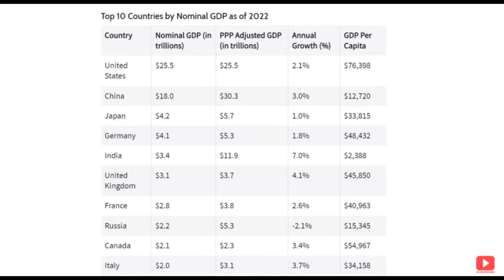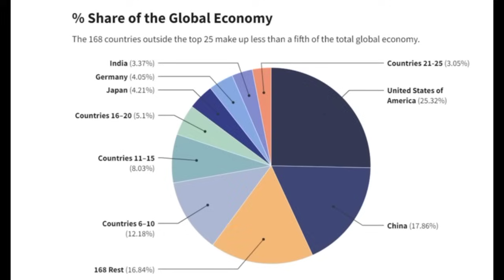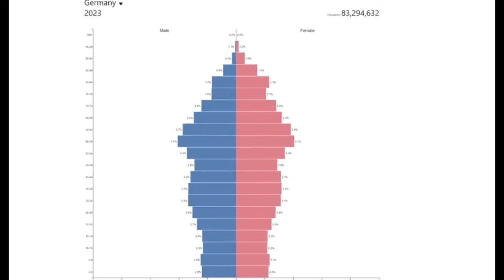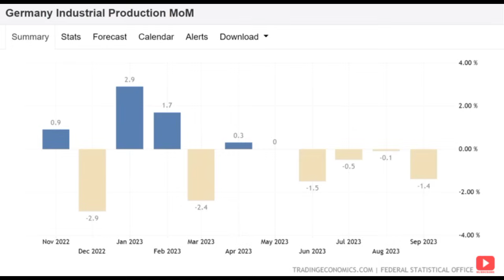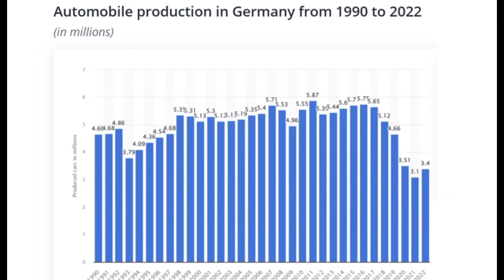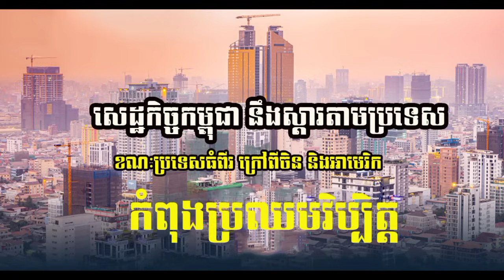សេដ្ឋកិច្ចកម្ពុជា នឹងស្តារតាមប្រទេសណា ខណៈប្រទេសធំពីក្រៅ ចិននិងអាមេរិក កំពុងប្រឈម